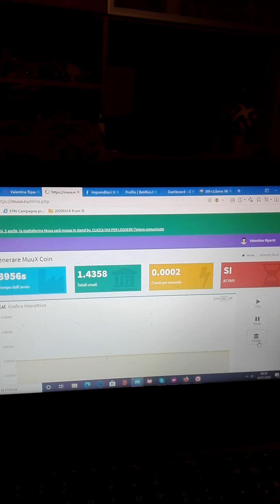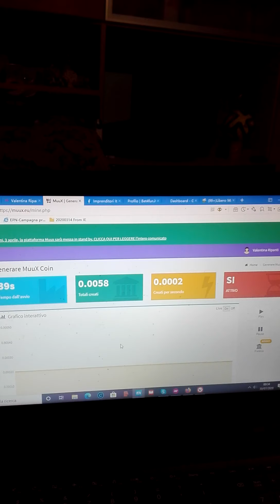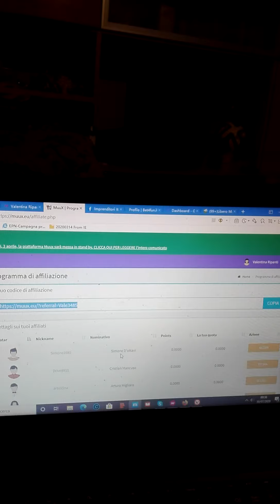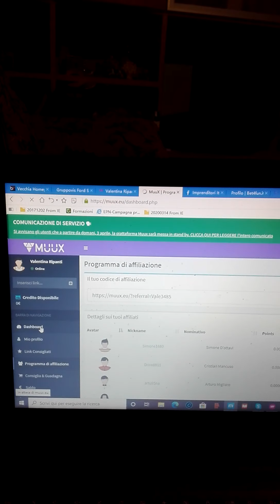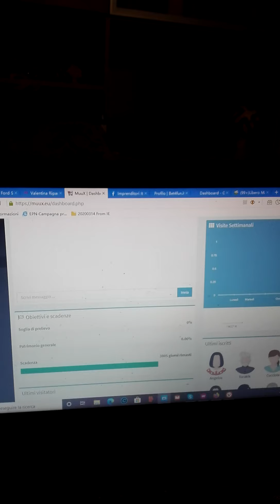Muux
devi usarlo con il cel o con pc con il browser maxthon praticamente devi una volta registrata e impostato tutti i dati nel profilo compreso email conto paypal poi andare su genera coin cliccare su play e generare coin con la potenza del tuo pc o cel e poi per invitare gente trovi il tuo link ref su programma affiliazione e il sito è in manutenzione, ma queste cose ti ho detto funzionano poi cliccando su preleva su genera coin ti accreditano su conto i soldi, ma ora non so quando è io sono una semplice ref